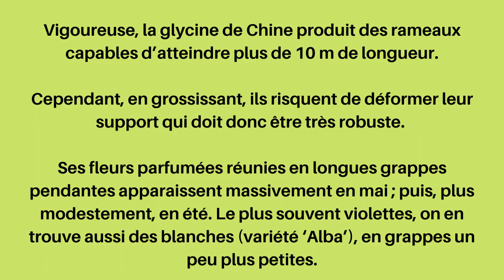Glycine de chine et abricotier JARDIN/POTAGER